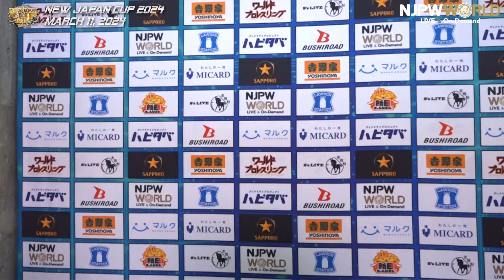njcup 7th match Backstage (with Subtitles) 3/11/24｜NEW JAPAN CUP 2024 第7試合 Backstage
2024年3月11日(月) NEW JAPAN CUP 2024
愛媛・アイテムえひめ
第7試合：
矢野通 🆚 ジャック・ペリー

March 11,2024 NEW JAPAN CUP 2024
Ehime・Item Ehime
7th match:
Toru Yano 🆚 Jack Perry